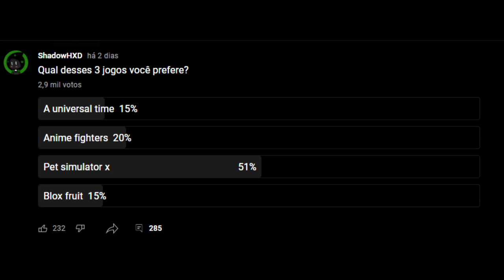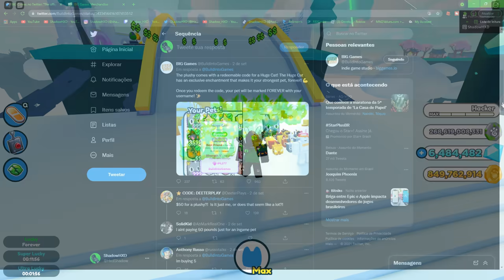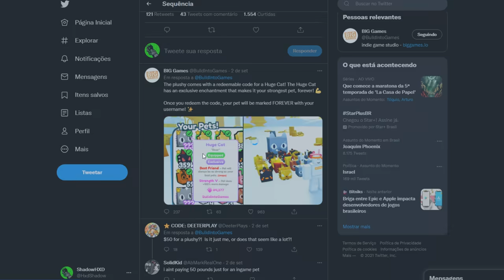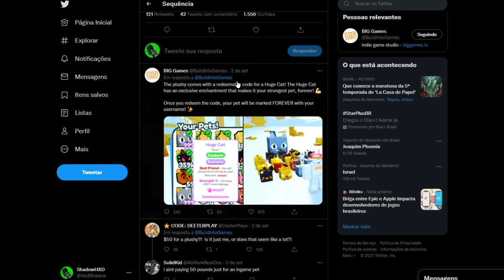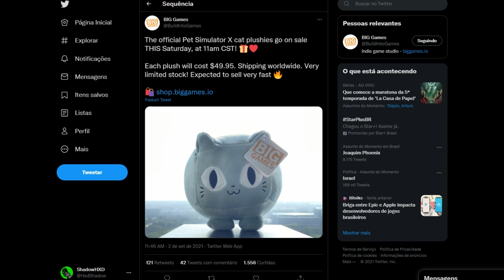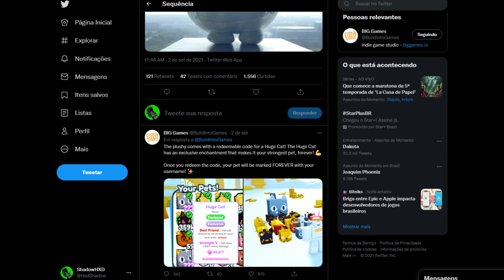Como Conseguir o Gato Gigante No Pet Simulator X Agora Mesmo!! (o Pet Mais Forte de Todos!!)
Descrição do canal, aperta em MOSTRAR MAIS :)

Fim :3